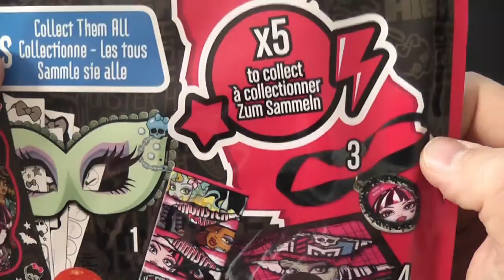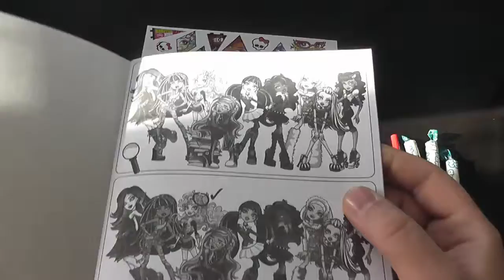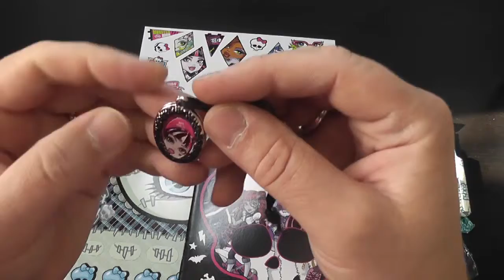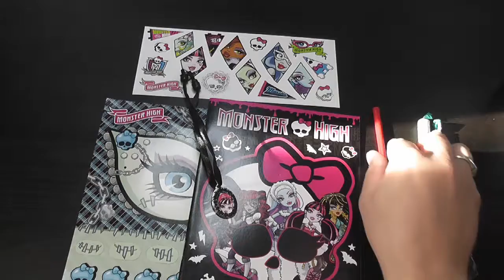NEW MONSTER HIGH 2015 Surprise play pack!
NEW MONSTER HIGH 2015 Surprise play pack! Let's see what's inside! :)